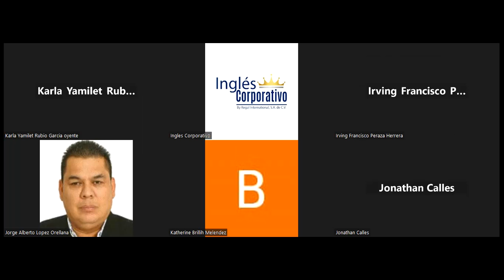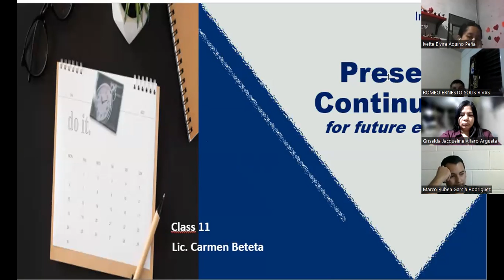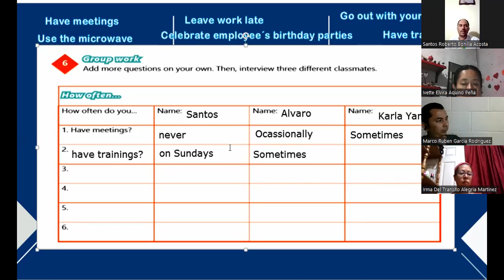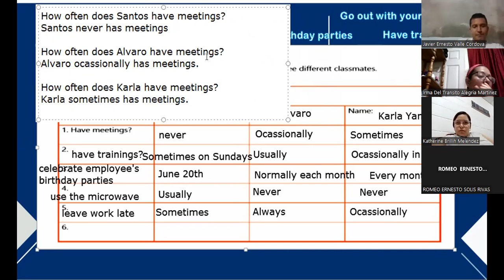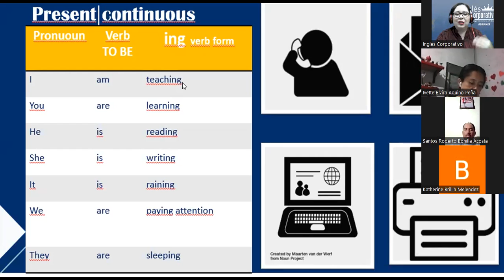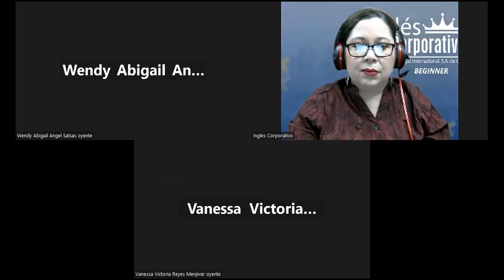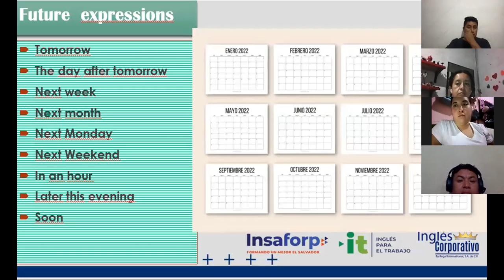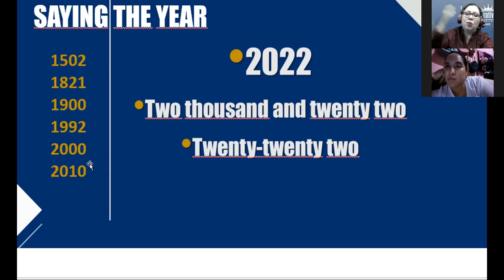Inglés Corporativo-15-11-2022-Present continuous for future events